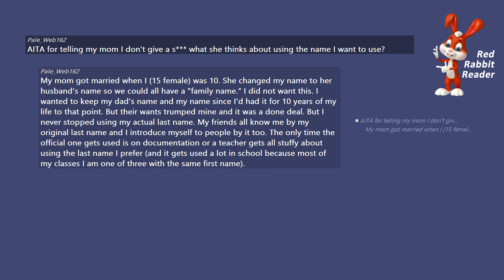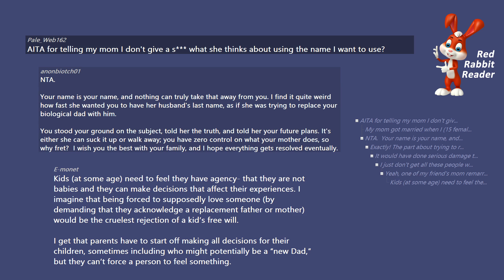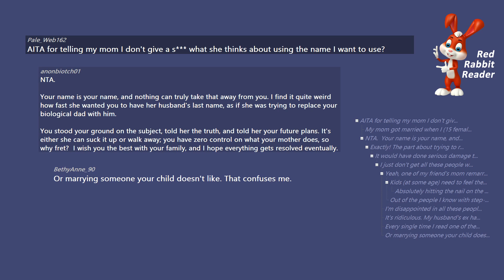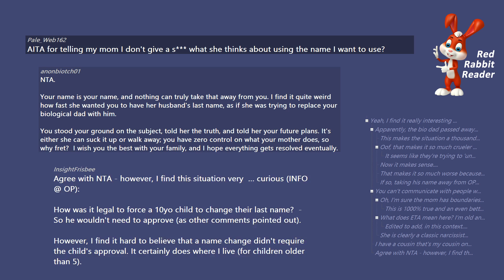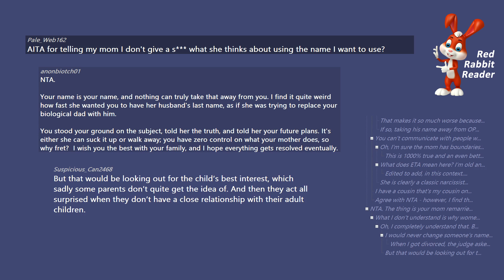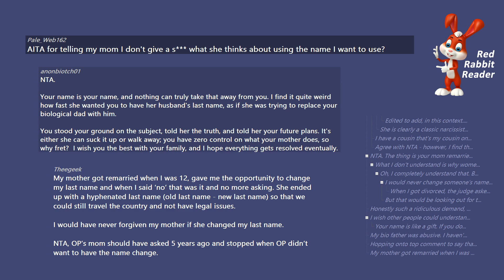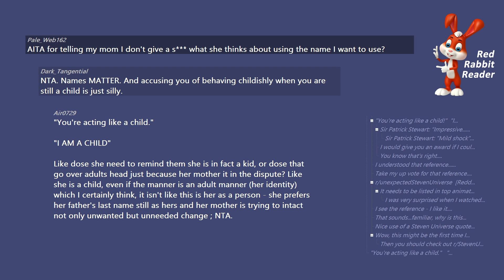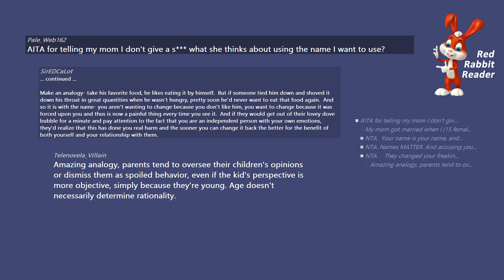AITA told my mom I don't give a s*** what she thinks about my name? - Reddit AmItheAsshole Stories.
AITA for telling my mom I don't give a s*** what she thinks about using the name I want to use? - Reddit AmItheAsshole Stories.

/r/AmItheAsshole